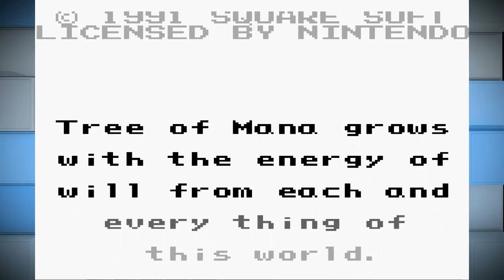Let's Play: Final Fantasy Adventure - 1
Join me on my quest to play the first Mana game, known as Seiken Densetsu in Japan and Mystic Quest in Europe: Final Fantasy Adventure!